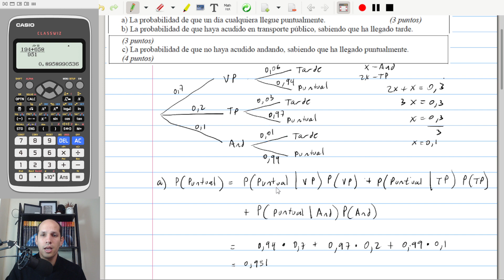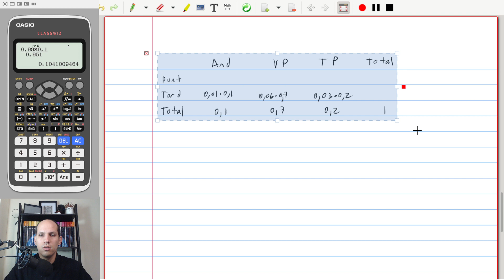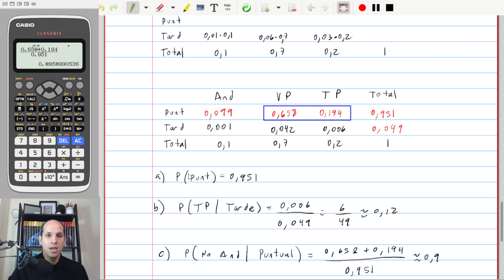EBAU Valencia Matematicas CCSS II Julio 2019 Pregunta 3B Colegio Peñafort